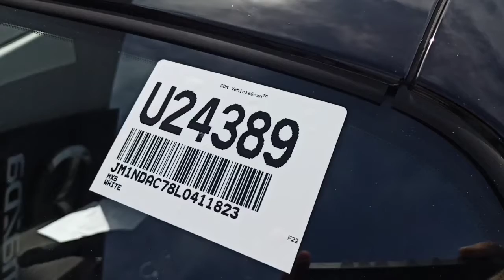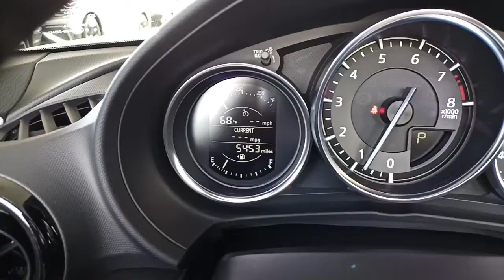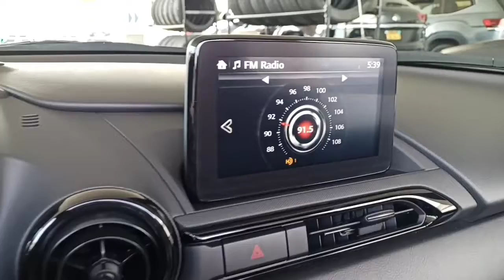Timothy's, 2020 Mazda Miata "Club" Automatic is at Capistrano Mazda!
Capistrano Mazda